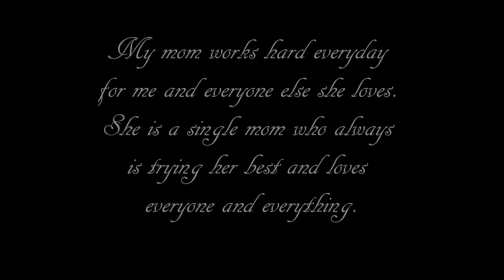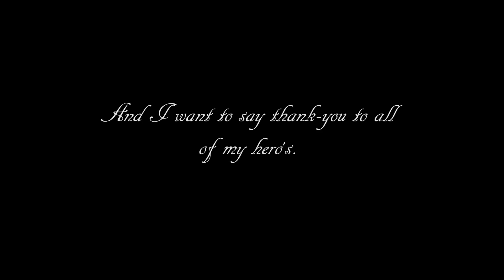My hero's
Without these four, truly amazing, wonderful people in my life... I would not be the same. They are so 100% amazing. I couldn't ask for anybody better then these people. And I just want them to know how much I look up to them, and honor them.